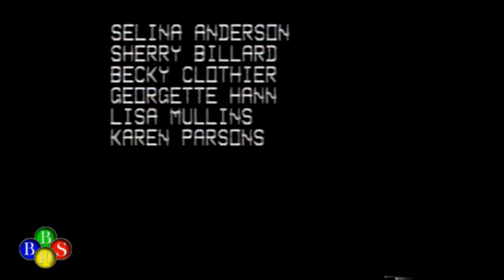BandWagon Jan 26, 1992